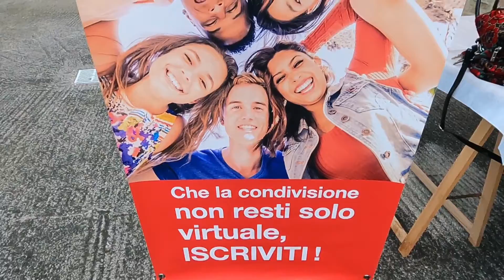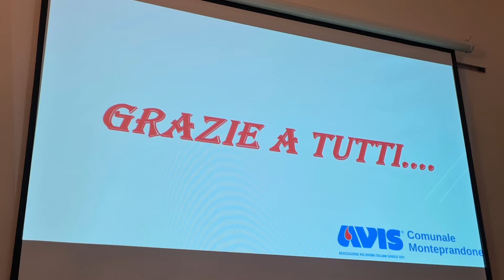PREMIAZIONE Borsa di Studio Rosa Maria Novelli e Carlo Sgariglia 20 novembre 2021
Vogliamo condividere con voi un breve video della cerimonia di PREMIAZIONE  della Borsa di Studio Rosa Maria Novelli e Carlo Sgariglia, il contest Avis che premia l’eccellenza e il valore della donazione di sangue. ❤

I partecipanti, residenti nel Comune di Monteprandone ed iscritti all’Avis di Monteprandone, hanno conseguito il diploma di maturità durante l'anno scolastico 2020/2021.

COMPLIMENTI 🍾 ai nove giovani protagonisti del nostro contest:

Annalisa Bennardi,
Andrea Calenti,
Del Giovine Edoardo,
Amadio Daniele
Gallo Beatrice
Marchegiani Isabella
Piergallini Jennifer
Tarantino Sylva Pia
Tassotti Arianna

Si ringraziano:
Moreno Capomagi  per gli scatti fotografici  📸
Sandro Antonini per la realizzazione del video 🎬

⚠️ Vuoi essere informato sul prossimo bando?
Scrivici in PVT e ti daremo tutte le info.